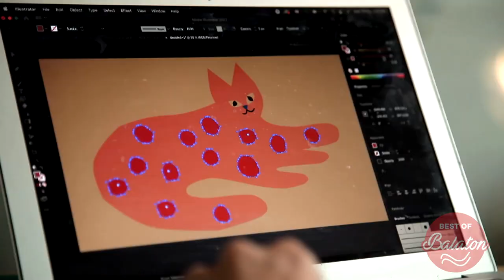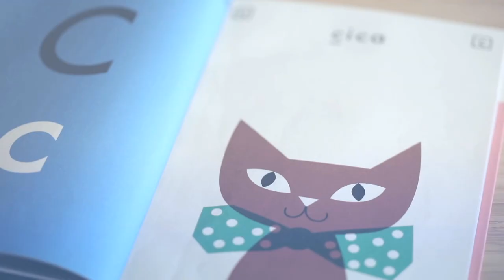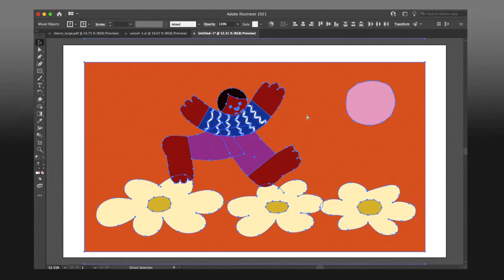Kövecses Anna - Best of Balaton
Bár a grafikus ezer szállal kötődik a Balatonhoz, jelenleg Cipruson él férjével és három gyermekével – egy hajón! Digitális kollázsait egyszerű, organikus formák, világos színek és a naiv egyszerűség jellemzi. Grafikáit a 2019-es gps-csúscstelefon, a Pixel 4 háttérképei közé is beválogatták.

Fedezd fel velünk együtt 2021 legjobbjait!
Kövesd be az instán: @best_of_balaton

🚨 BEST OF BALATON - az Indexen és a Rádió 1-en!

Felelős szerkesztő: Könyves Dina
Vágó: Bukovszki Tamás

Projektvezető: Filutás Anna
Cégvezető: Tóth Rita

Munkatársak:
Bernáthy Zsiga
Haraszti Márta
Kiss Krisztina
Kutas Kriszta
Mészáros Anna
Váncza Panna